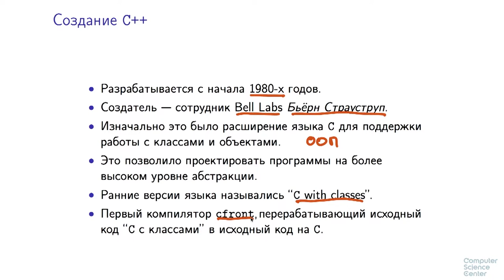Программирование на языке C++ - 3 урок. История языка C++